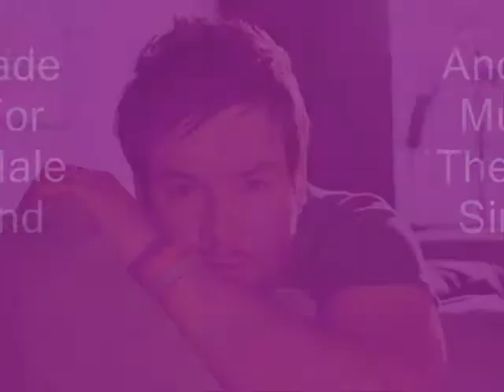My David Cook Fanmade Tribute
A tribute music vido that I made 4 David Cook, the most caring and compissate singer that I ever known.  This video is made 4 David and 4 what ever he accomplished with his musical influence.

Come Back To Me David Cook

While I was making this video, the song Come Back To Me came on the radio and I sang along with it. I love u David and always will!